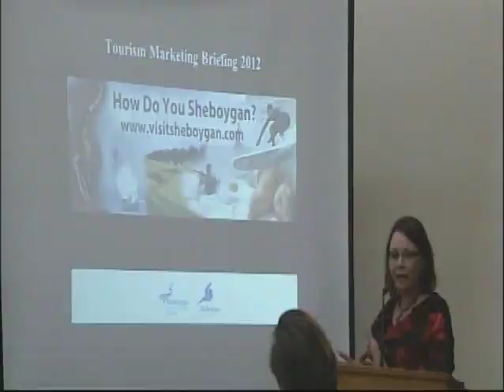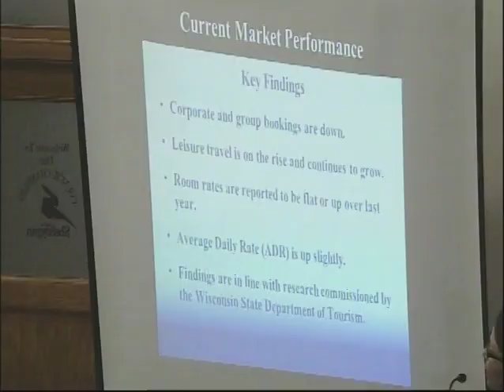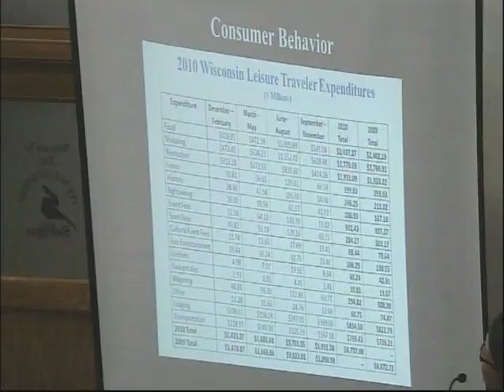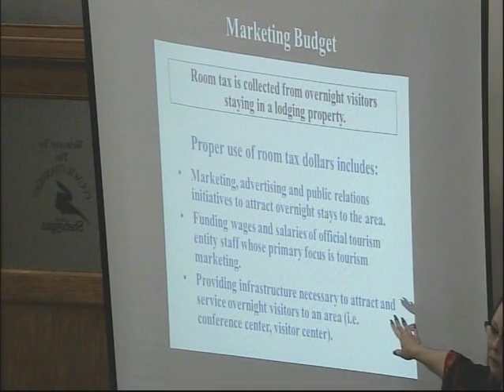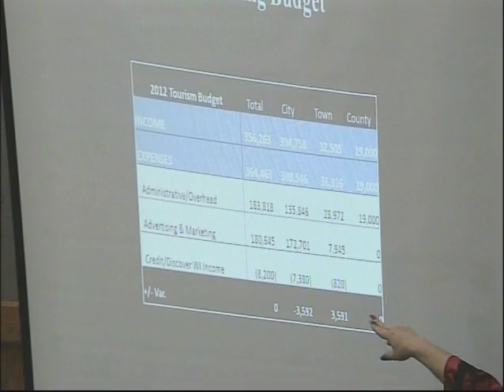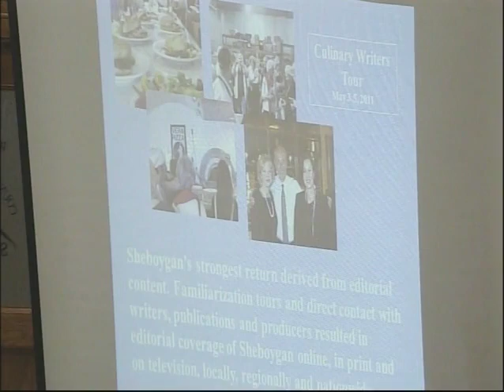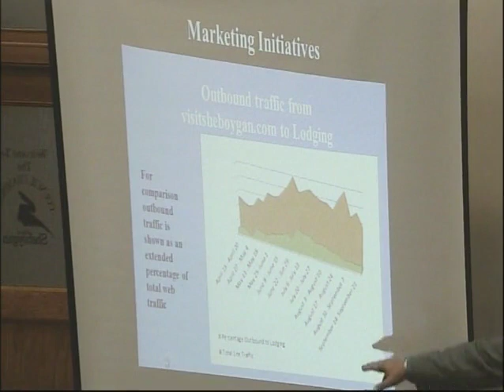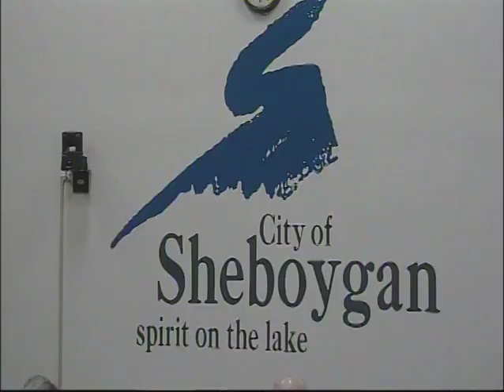Council 2011 10 17